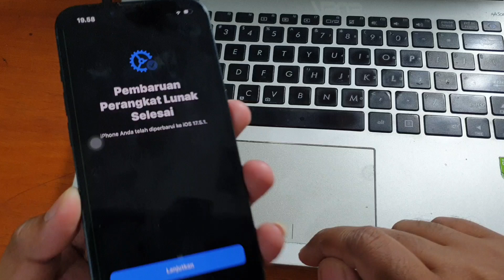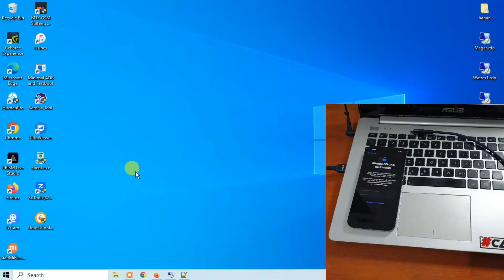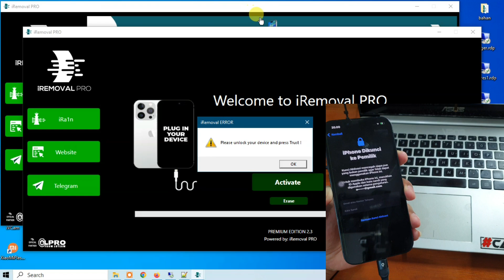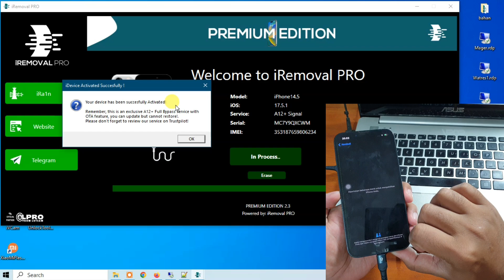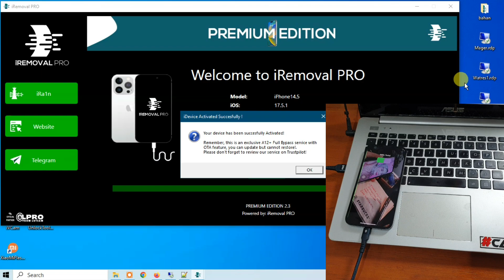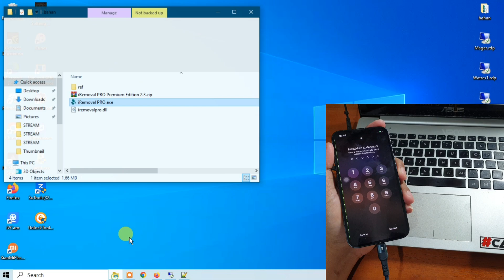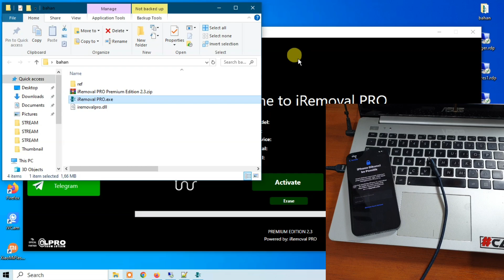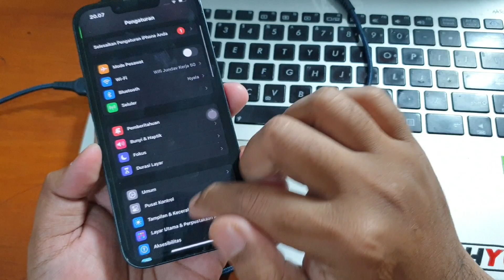iPhone Bypas iRemoval pro terkunci lagi apa bisa di Bypass ulang, Apakah data aman? Simak video ini❗